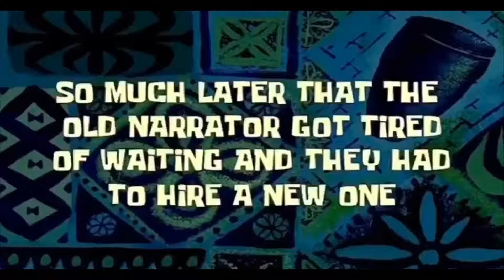BOP OF THE WEEK: 🦄 NICKI TAKEOVER 🦄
In this video, its a  bop of the week centered on the QUEEN OF RAP herself Ms. Nicki Minaj 🦄✨ & MY top verses of her career.

follow da socials ⬇︎

* I DON'T OWE RIGHTS TO THE MUSIC*